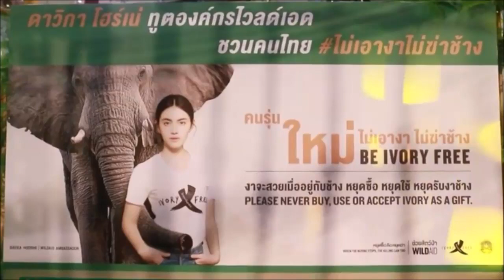Mai Davika..New WildAid Thailand Ambassador with the campaign "Be Ivory Free"